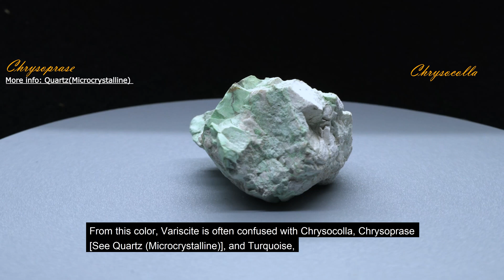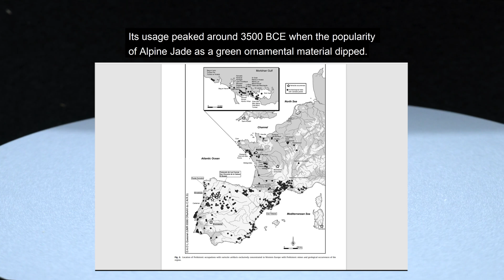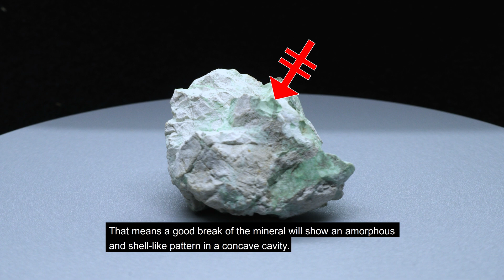Variscite: Why Red is the New Green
If you've ever been to a mineral show, you've probably seen this mineral lurking the dark corners of some vendor's table. But what is Variscite exactly?